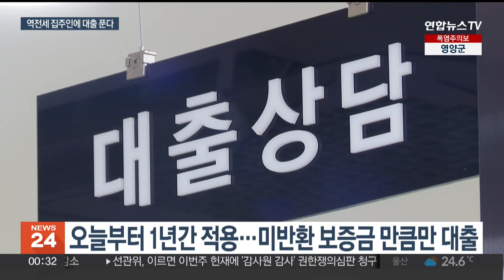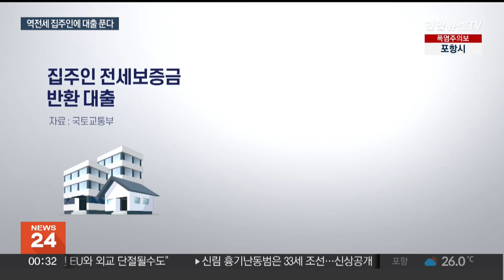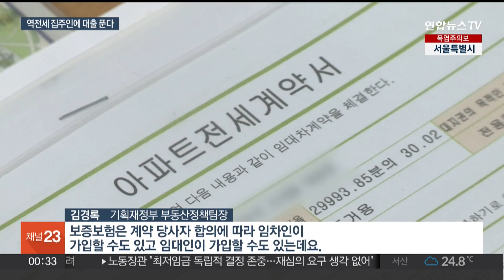'역전세' 집주인에 보증금 차액 대출…1년 한시 적용 / 연합뉴스TV (YonhapnewsTV)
'역전세' 집주인에 보증금 차액 대출…1년 한시 적용

[앵커]

전셋값이 떨어지고 전세 수요도 줄면서 보증금을 제때 못돌려주는 집주인들에 대해 정부가 1년 동안만 대출 규제를 완화해줍니다.

정부는 다만 갭투자에 악용하지 못하게 돌려줘야 할 보증금만큼만 빌려주고 대출기간 주택 구입도 막을 방침입니다.

박효정 기자입니다.

[기자]

전세보증금 반환 대출이 필요한 집주인에게 정부가 대출 규제를 풀어줍니다.

현재 금융권 대출을 받을 때 적용되는 총부채원리금상환비율 DSR 40% 대신, 상대적으로 느슨한 기준인 총부채상환비율 DTI 60%를 적용하는게 골자입니다.

집주인이 임대사업자라면 임대업 이자상환비율 RTI를 현 1.5배에서 1배로 내려줍니다.

오늘부터 1년간, 돌려주지 못한 보증금만큼만 빌려줍니다.

대상도 하반기 경제정책 방향이 발표된 지난 3일 이전 체결된 임대차 계약 중 내년 7월까지 만료되는 건에 한정합니다.

집주인이 다음 세입자를 구한 경우는 물론, 구하지 못한 경우에도 대출받을 수 있습니다.

이 경우 정부는 대출을 받아 세입자를 내보낸 뒤, 1년 이내 세입자를 구해 전세금으로 상환하도록 유도할 계획입니다.

기간내 세입자를 못 구하면 대출금을 상환하거나 집주인이 직접 살아야 합니다.

집주인이 직접 살 경우엔 반환 능력을 확인한 뒤 대출받을 수 있고, 2년 이상 실거주해야 합니다.

은행은 집주인이 대출금을 갭투자 등에 쓰지 못하게 대출금을 현 세입자 계좌로 직접 입금하고, 집주인은 대출 이용 기간 새 집을 살 수 없도록 할 계획입니다.

또, 근저당 설정으로 다음 세입자의 보증금이 위험해지는 것을 막기 위해 집주인이 전세금 반환보증에 들어야만 대출을 내줄 방침입니다.

[김경록/기획재정부 부동산정책팀장] "보증보험은 계약 당사자 합의에 따라 임차인이 가입할수도 있고 임대인이 가입할수도 있는데요. 임차인이 가입할 경우 보증료는 임대인이 대납한다는 조건하에 임대차 계약을 체결해야 합니다."

정부는 이번 조치가 가계부채 증가 등 부작용을 낳지 않도록 엄격히 모니터링하겠다고 밝혔습니다.